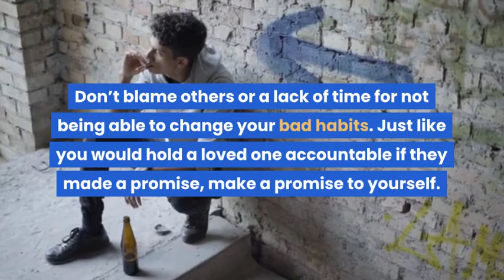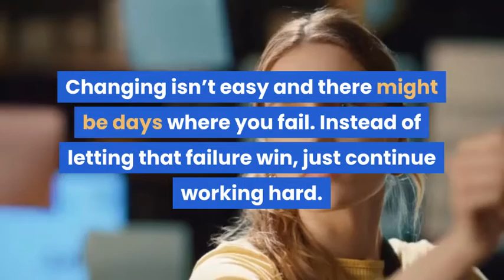How Can I Change My Unhealthy Lifestyle | Cured For Life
⭐Identify the bad or unhealthy habits in your life that you want to change.  Then, for each habit come up with the reason you want to change. Maybe it’s for your own mental wellbeing or so you can play with your grandkids.